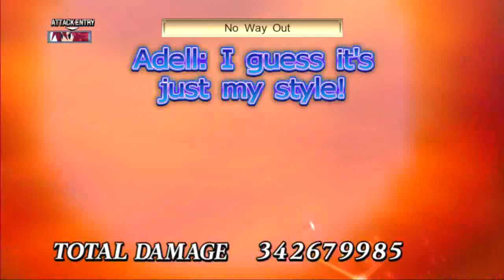Disgaea 4: Main Characters Unite!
Laharl, Adell, Mao, and Valvatorez decide to team up and kick butt! They all perform team attacks, tower specials, and overkill skills together! Enjoy this epic video and post in the comments below on who is your favourite main character!

"Running Fire"(Disgaea D2: A Brighter Darkness version).
"Witch Hunting"(Disgaea D2: A Brighter Darkness version).